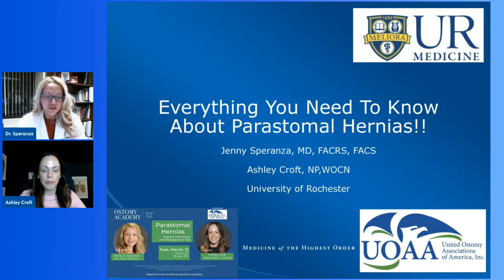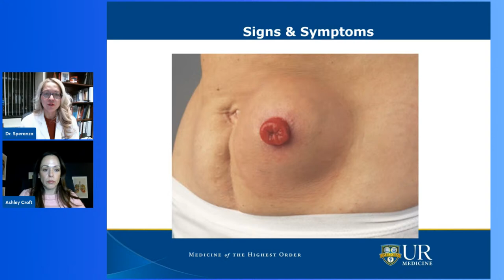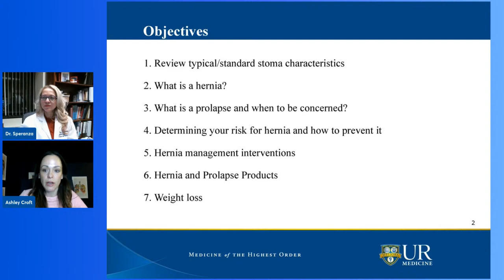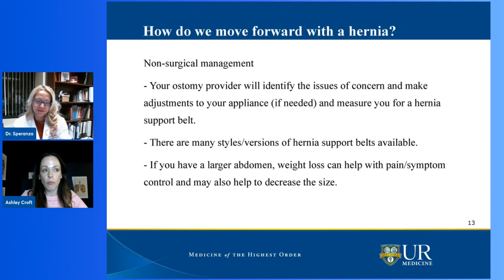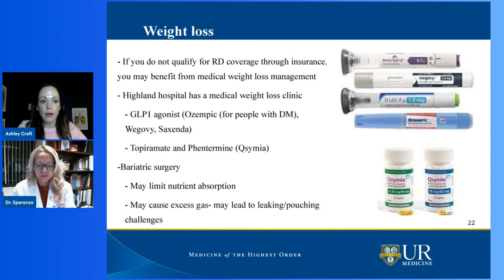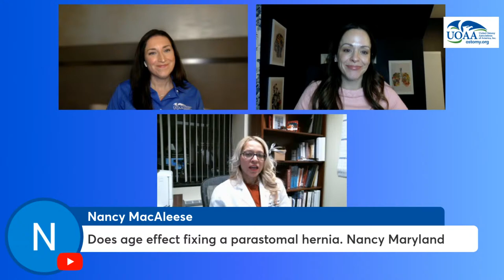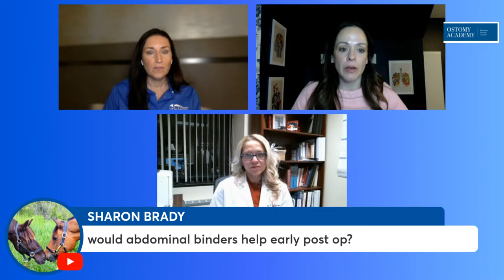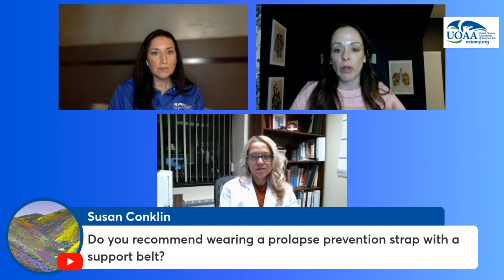Ostomy Academy: Parastomal Hernias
Many people living with an ostomy are either worried about developing a parastomal hernia or already have one. Tune in here live for our next Ostomy Academy on March 12 to hear colorectal surgeon Jenny R. Speranza discuss prevention, types of surgical repairs, and success rates. She’ll be joined by WOC nurse practitioner Ashley Croft to discuss nonsurgical management and share lifestyle and diet suggestions. The speakers will field viewer questions along with Ostomy Academy host Amie-Leigh Reece. for more details and reminders or watch here live 3/12/24 at (8PM ET, 7PM CT, 6PMT, 5PM PT). A recording will be available after the event.